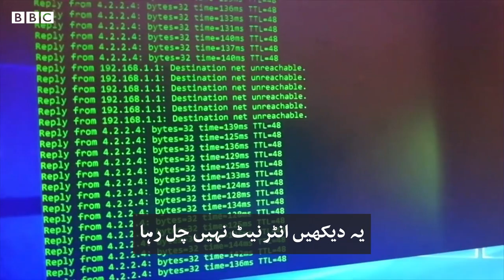Female gamers in Iran: "Boys can go to gaming centres, girls have to sneak in" - BBC URDU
دنیا بھر کی طرح ایران میں بھی لاک ڈاؤن کے دوران لائیو سٹریمنگ گیمز کی مقبولیت بڑھ رہی ہے اور یہاں خواتین گیمرز کی کل تعداد کا ایک تہائی ہیں۔ اگرچہ وہ پیسوں کے لیے کھیلتی ہیں لیکن دوسرے لوگوں کے مقابلے میں انھیں آن لائن اور آف لائن انتہائی غیر معمولی چیلینجز کا سامنا کر نا پڑتا ہے۔

مزید جاننے کے لیے دیکھیے ہماری ڈیجیٹل ویڈیو۔